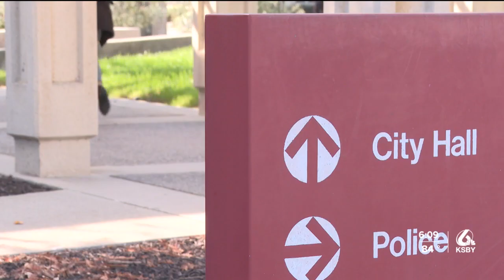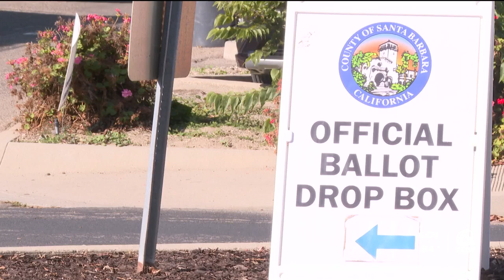Two candidates squaring off in Lompoc mayoral election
The current mayor of Lompoc is seeking re-election to a third term this November, while a former city councilmember is looking to take her seat.